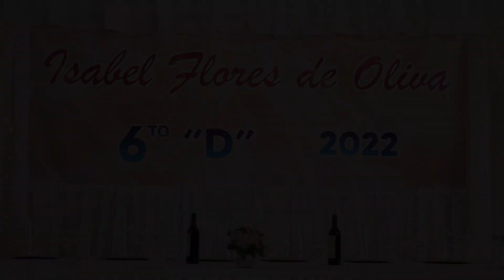reel promoción 2022 Huancayo